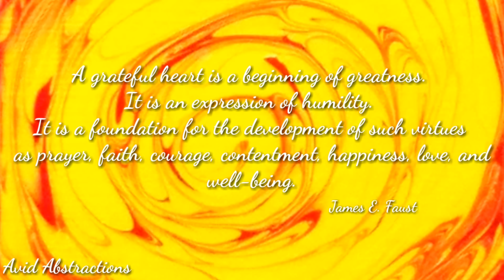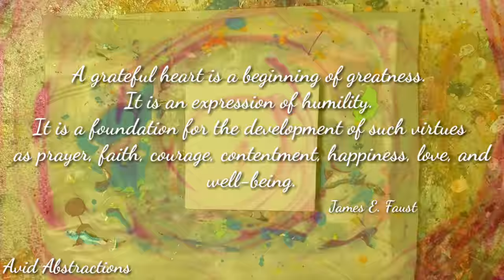Red and Yellow Abstract Acrylic Painting | Fool Me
Red and Yellow Abstract Acrylic Painting
Circadian Creation #544 | Fool Me

Watch art in action! An abstract fluid Acrylic speed painting on a mini canvas.